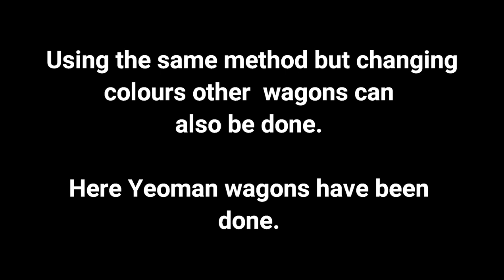Episode 15. Weathering Accurascale PTA wagons | Faded and surface dirt effects.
In this video I walk through the process of creating some realistic effects on these Accurascale PTA wagons.

Taking a look at paint bleaching effects and typical surface dirt seen on many pieces of rolling stock on the rail network.

All effects in this video are done by using vallejo air paints.